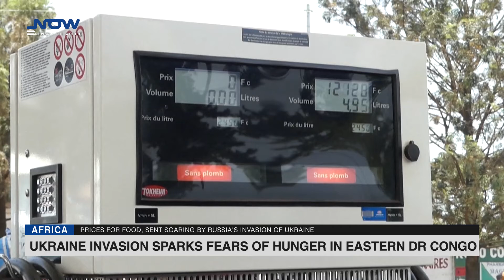Ukraine invasion sparks fears of hunger in eastern DR Congo